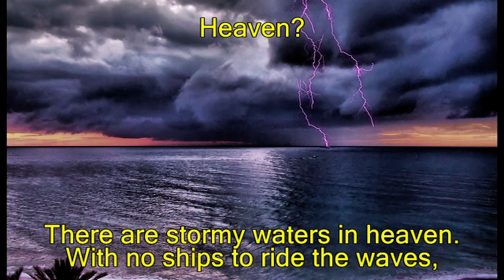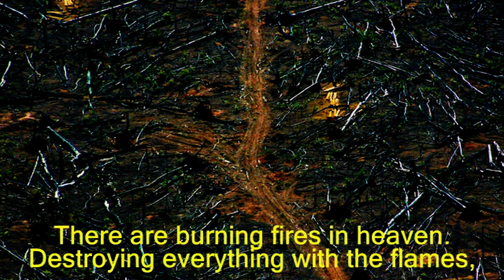"Heaven?" by John Hampson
A poem about the tragic occurrences which are happening around the world. With earthquakes, tsunami's, volcano eruptions and the man-made horrors, what will happen next?